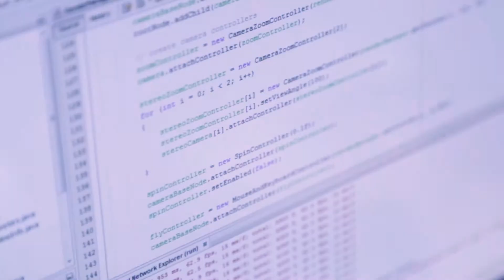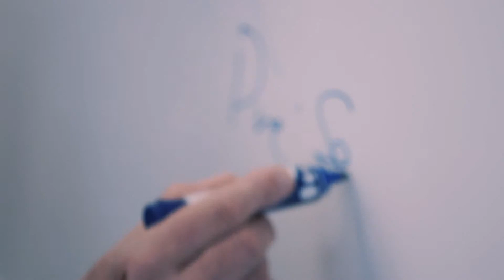Techweek19 Partners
There are a number of organisations that help make Techweek19 possible - learn more about who they are and their role in the New Zealand tech and innovation ecosystem.